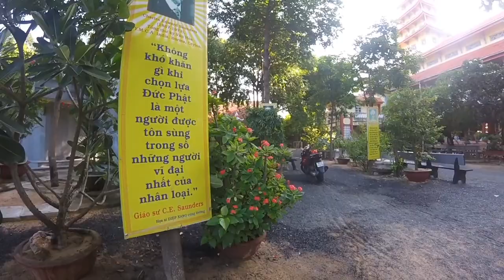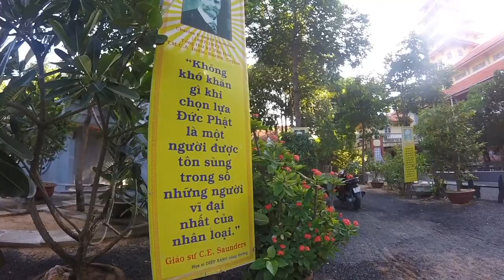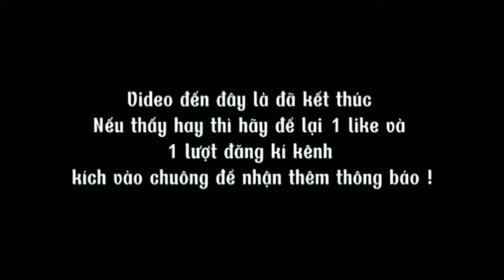Bí Ẩn Linh ThiêmNGÔI CHÙA RẤT NỔI TIẾNG // TUY HÒA PHÚ YÊN.